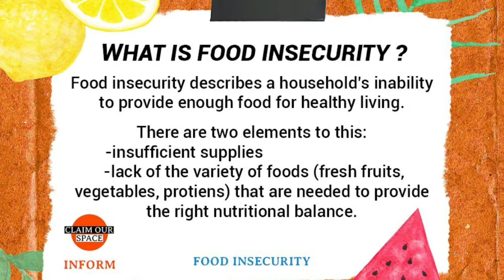Grace Porter - Claim Our Space Now Volunteer Testimonial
Volunteers like Grace help us sustain our community work to ritualize consistent and urgent action to dismantle white supremacy and save all Black lives. Listen in to hear what it's like to bring your whole self unapologetically as a volunteer with our budding grassroots team at Claim Our Space Now!